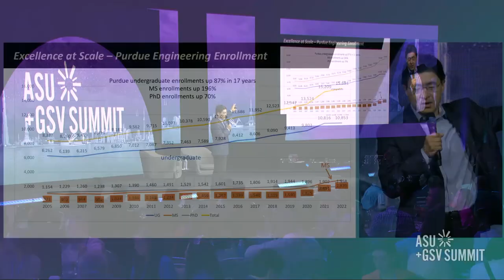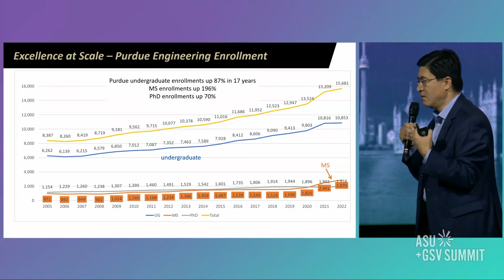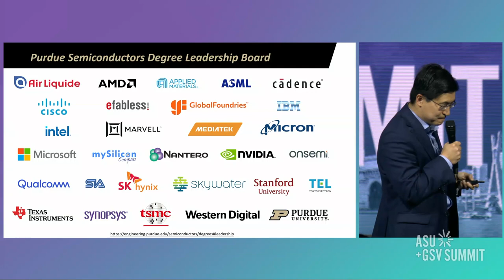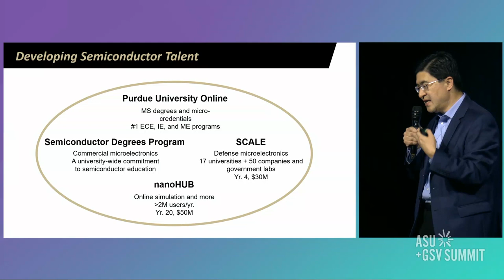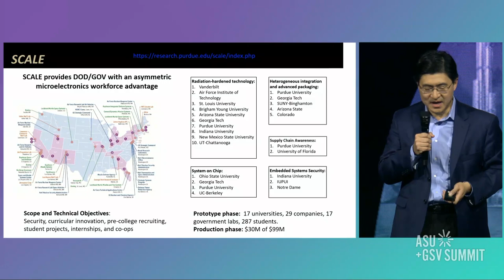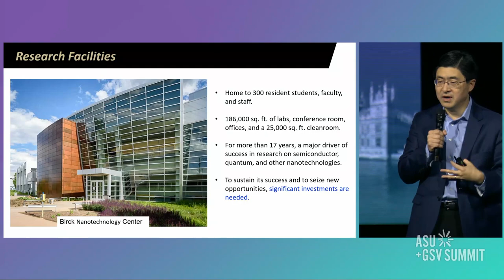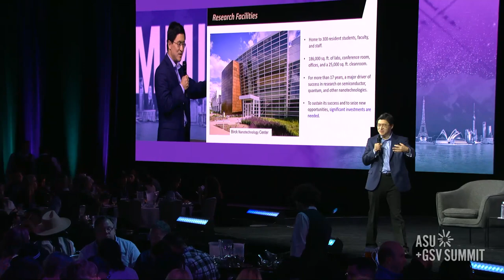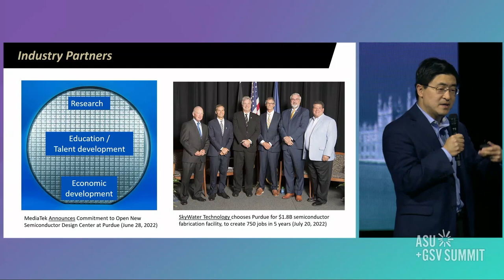Chips, Physical AI, & Universities: Conversation With Mung Chiang, President of Purdue Universities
Purdue University President Mung Chiang and GSV Ventures Principal Kevin Zhang discuss chips, physical AI, and universities at the 2023 ASU+GSV Summit.